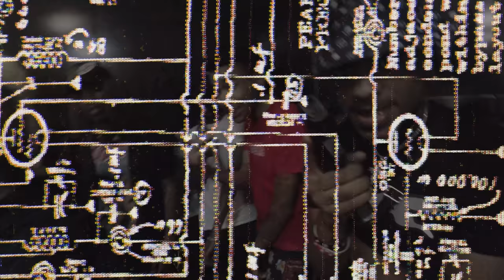Sofaygo - The World Is Yours (Dir.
SoFaygo - The World is Yours [Official Video]
(Prod. Danny Wolf & Wave808 & Nilewaves)